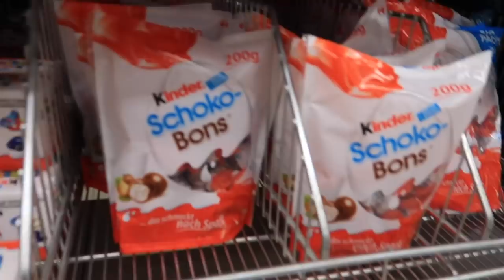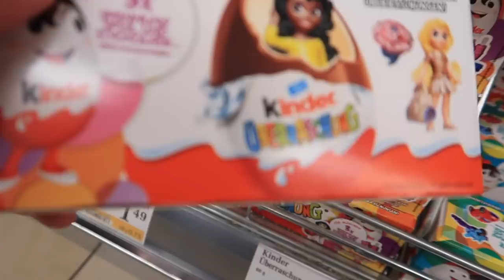AUSTRIA | Hallstatt, Salzburg, and more!